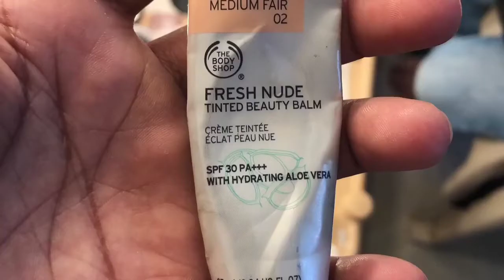RadhaRani Mackup# Radha Mackup Sat# Radha without makeup# Radha Bina makeup Mein Kaise dikhti hai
radha rani makeup for baby girl
radha rani makeup for janmashtami
radha rani makeup
radha face makeup
radha rani makeup video
Jitu Bhai
Radha
Radharanimackup
Star Bharat radha
Star Bharat serial
Radha Rani mackup set